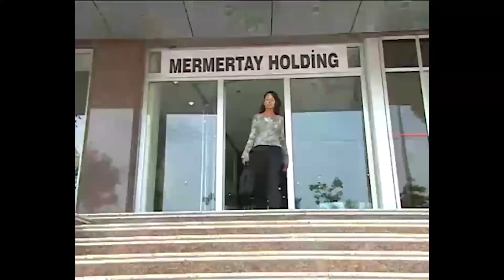Menderes Oğlunu Görmeye Gittiği Gün Tutuklandı | Yemin 31. Bölüm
Yemin - Menderes ilk defa yasal yollar ile oğlunu görmeye gidiyor.
Menderes her şeyin düzeleceğine kendini ve Leyla'yı inandırmak istiyor.

Aynı adamı bekleyen iki kadın, aynı kadına tutkun iki adam. Bir yemin uğruna dağılan hayatlar, birinin mutluluğunun bittiği yerde diğerinin hayalinin gerçek olduğu bir kader oyunu..

Menderes töre gereği ölen abisinin eşi ile evlenmiş, ancak kendisine de başka bir hayat kurmuştur. İstanbul'da sevdiği kadınla da evlenen Menderes'in, bu gerçeğin öğrenilmesinin ardından savaşacak çok cephesi olacaktır.

Ailenin Anadolu'dan İstanbul'a taşınmaya karar vermeleri ile ilerleyen hikaye, Menderes'in sevdiği kadın olan Leyla'nın ailesini de sarsarak, başkalarını seven dört insanı dört bir yana savuracaktır.